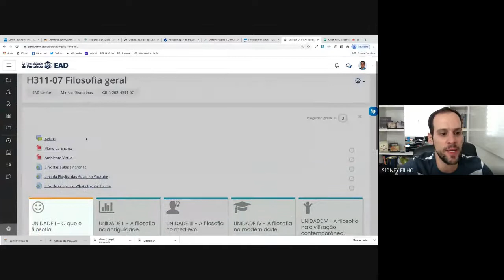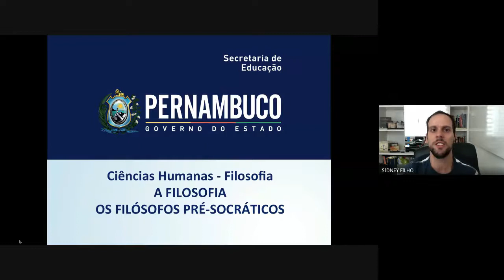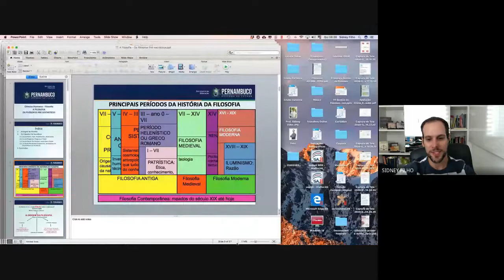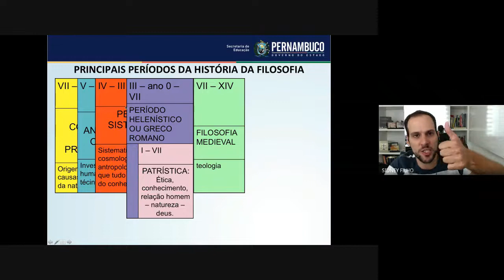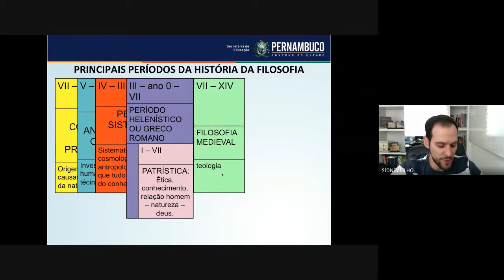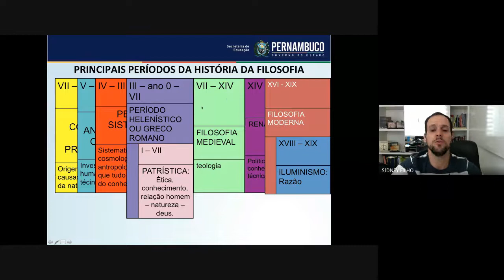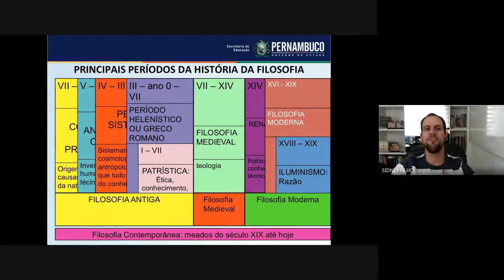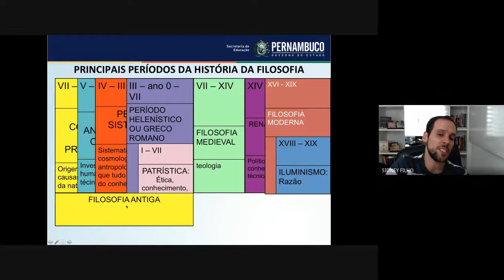Aula 06 Filosofia Geral Aula Síncrona 2020 09 03 at 03 59 GMT 7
Períodos da Filosofia